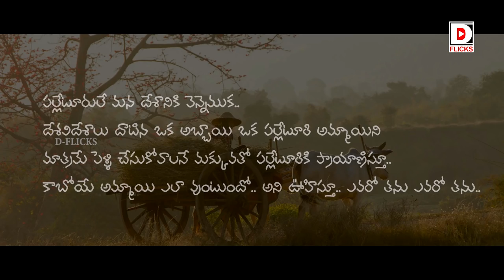Evaro Thanu | 2018 Telugu Video song | DFlicks | Rajeshwari Pamidighantam | Surakshith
Evaro_thanu Latest 2018 Telugu Video song | D_Flicks | Rajeshwari Pamidighantam | Sai Surakshith Keshava | Suresh Banna

Cast
Sai Surakshith Keshava | Rajeshwari Pamidighantam

Lyrics - Ranjith Kumar Ricky
Music & Singer - Aravvind Raama
Cinematography & DI - Arun Kumar
Editing & Titles - Phani Kumar Nadella
Choreography - Ramana Rammy | Santosh | Hari
Asst. Directors - Aditya Murthi & Pradeep Kodavati
Costumes - Supraja devi Chalasani
Make up - Ramana
Director - Suresh Banna